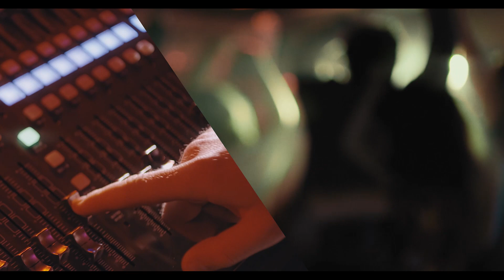Da Vinci – Proszę ciszę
Ceremonialne ustawianie parametrów sprzętu, nagrywanie materiałów i platoniczna miłość do… kamery. Tych trzech gości naprawdę kręci telewizja! Prezentujemy teledysk do najnowszego singla Da Vinci, czyli zespołu tworzonego przez telewizyjnych zapaleńców, którzy na co dzień kręcą i montują materiały, ale z czasem sami zapragnęli stanąć przed mikrofonem i kamerą. Jeśli jeszcze zastanawiasz się, czy warto dołączyć do naszej ekipy, koniecznie sprawdź ten numer.

Utwór „Proszę ciszę” jest parafrazą kultowego przeboju „W aucie” autorstwa Sokół Feat. Pono & Franek Kimono.

Tekst: Tomasz „TJ” Januszewski, Jakub Lempke, Filip Wasilewski
Miks i mastering: Wojciech Śliwiński
Da Vinci: Tomasz „TJ” Januszewski
NX Gravity: Jakub Lempke
Adobe Wasyl Pro 96: Filip Wasilewski
Dżesika: Karolina „Danka” Stanczewska
Scenariusz: Joanna Kulasza, Paulina Lendzion, Tomasz Konopka, Jakub Lempke, Tomasz „TJ” Januszewski, Filip Wasilewski

Reżyseria: Joanna Kulasza, Paulina Lendzion
Zdjęcia: Tomasz Konopka
Operatorzy: Daniel Fiedosiuk, Tomasz Konopka, Przemysław Hepner, Marta Popławska, Tomasz „TJ” Januszewski, Jakub Lempke, Janusz Gietka
Światło: Tomasz „TJ” Januszewski
Montaż: Filip Wasilewski
Korekcja kolorów: Tomasz „TJ” Januszewski
Technika: Jakub Skowronek, Tomasz Murawski, Bartosz Wojciechowski, Kamil Galach
Producent: Agnieszka Jóźwik
Wsparcie produkcyjne: Paula Kozioł, Klaudia Bielnicka, Paulina Popielarczyk
Making of: Janusz Gietka, Jakub Rejent, Paweł „Tymek” Tymiński
Fotograf: Emilia Abłażewicz
Imprezowe świry:
Tomasz Murawski
Maciek Karpowicz
Klaudia Bielnicka
Aleksandra Konecka
Maciej „Makrela” Lenart
Emilia Abłażewicz
Michalina Chrzanowska
Paula Kozioł
Adam Kalinowski
Ewelina Miszczuk
Kamil Przybyszewski
Barbara Olszyńska
Janusz Gietka
Michalina Kula
Piotr Truszczyński
Jakub Mazurek
Bartosz Wojciechowski
Jakub Rejent
Aleksandra Dobiasz
Wojtas Śliwiński
Joanna Drozd
Katarzyna Gorczyńska
Olga Witkowska
Wiktoria Bakońska
Kamil Karcz
Paulina Lendzion
Joanna Kulasza
Krzysztof Mróz
Katarzyna Wasilczuk
Aga Kulbat
Justyna Nowak
Tomasz Kosmalski
Krystyna Grzebiańska
Izabela Szymańska
Paulina Niewiadomska
Agata Szum
Justyna Kurek